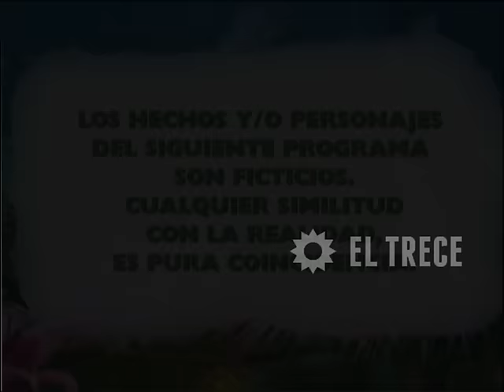Enséñame a vivir - Capítulo 114 - Parte 1